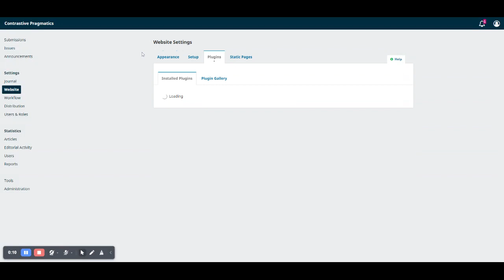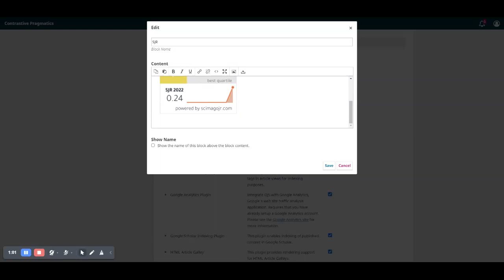Cara Edit Menu Sidebar pada OJS 3.3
Cara edit Menu pada sidebar pada ojs 3.3
Cara edit Index pada sidebar pada ojs 3.3
Cara edit Tools pada sidebar pada ojs 3.3
Cara edit Visitor pada sidebar pada ojs 3.3